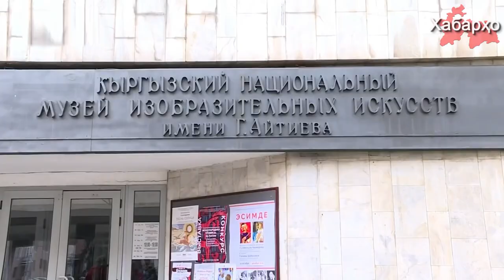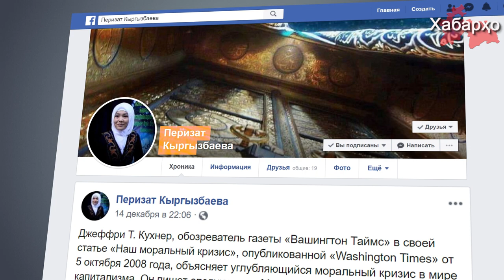Кашмакаши бо феминале дар Қирғизистон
Дар шаҳри Бишкек феминалеи якуми маданияти ғарб баргузор гардид. Дар давоми 17 рӯз дар осорхонаи санъати тасвирии миллии Қирғизистон ба номи Гапар Айтиев намоиши пурвусъат бо корҳои 56 рассомон аз 22 кишвар кушода шуд.